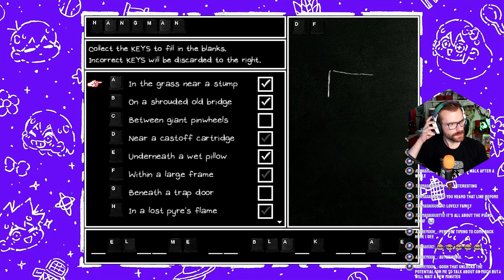Where Is Everyone?! Jawsom and the Casino! | OMORI Episode 11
Back to Headspace to find that we are alone! No one is here - and it's up to us to go underwater and find our missing friends in Jawsom's Casino area!

Add me on Playstation: Missildine23
Steam: MissildineOnline
Battle.net: Missildine#1325
Friend Code: 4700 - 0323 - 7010